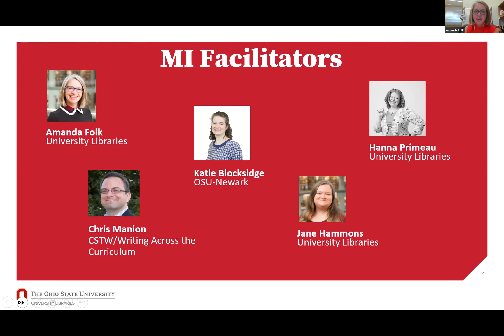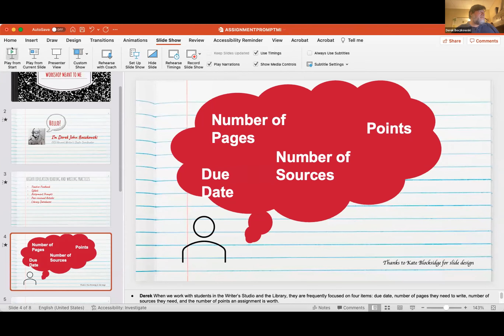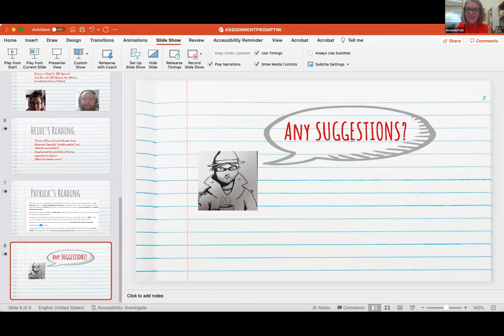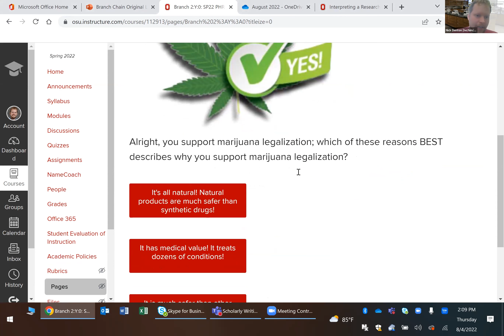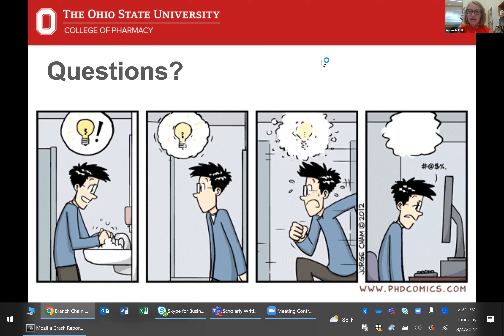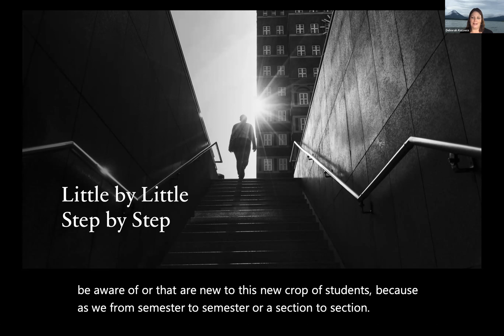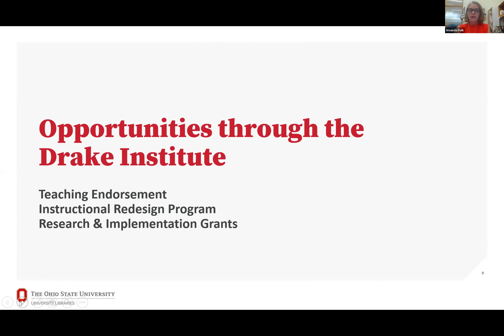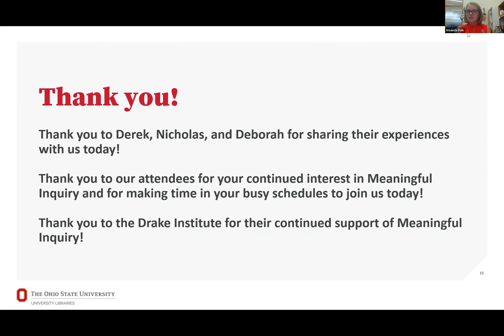August 2022 Meaningful Inquiry Showcase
The Meaningful Inquiry workshop draws upon an equity framework to share practical strategies for designing meaningful and equitable research assignments and transparently communicating expectations for performance. Over the past three years, over 70 colleagues from more than 20 academic departments and units have completed the workshop. In this virtual showcase, three Meaningful Inquiry alumni will share how they have integrated the concepts from Meaningful Inquiry into their practice.